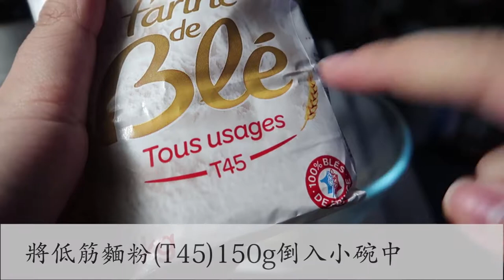料理小教室_法國媽媽的法式鹹派Quiche